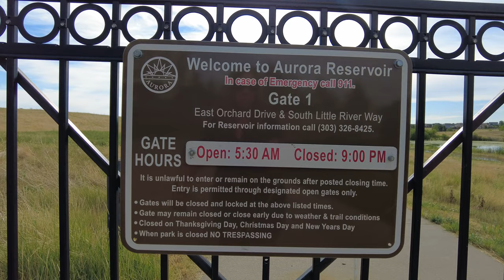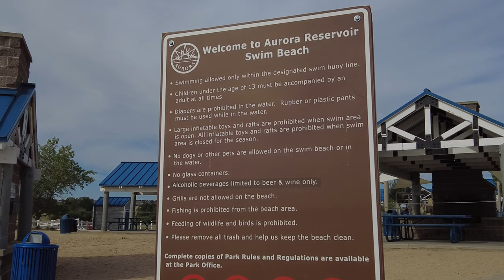A Short Trip to Aurora Reservoir in Aurora, Colorado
Did you know there are beaches in Denver?!?  We took a quick trip over to Aurora Reservoir in Aurora, CO.  While there isn't quite as much offered in this park as there is at Cherry Creek Reservoir, there is still an awesome 7.8 mile hike and bike trail around the water and plenty of wildlife to see.  The Aurora Reservoir has fishing, archery, standup paddle board and kayak rentals, swimming, scuba, and boating.  There are also six shelters that can be reserved.

Some of the pictures of wildlife was taken during a walk through of the Aurora Reservoir last winter.

🎬 Other Videos You Might Enjoy of Things to Do in the Denver Area: